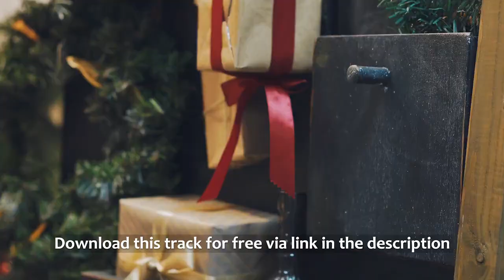✅ Let It Snow Christmas Jazz Background Music No Copyright